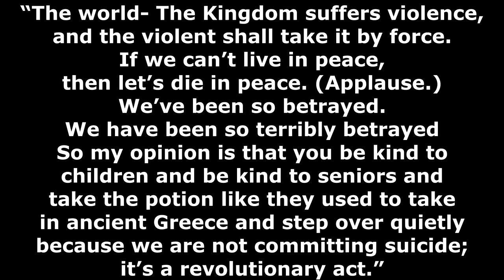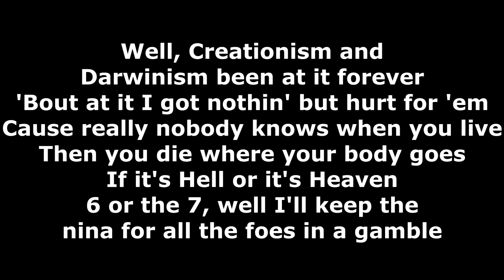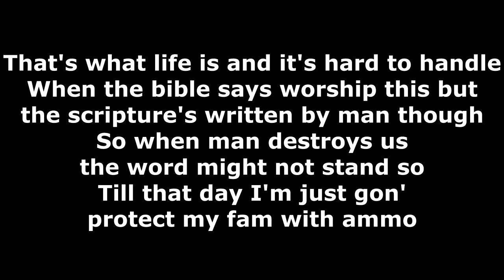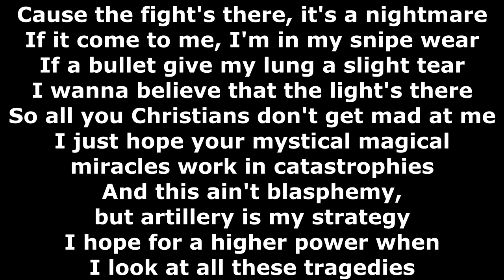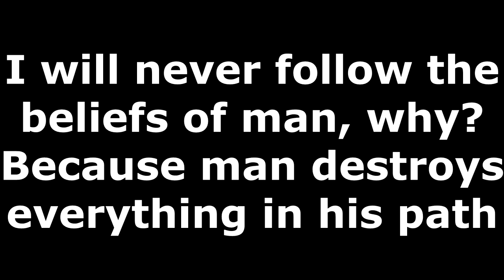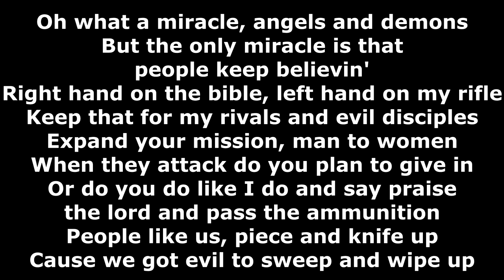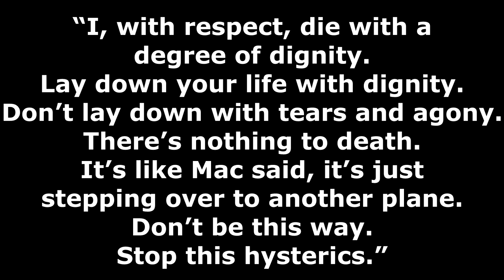Tech N9ne - Hope For A Higher Power - Lyrics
Album: Killer